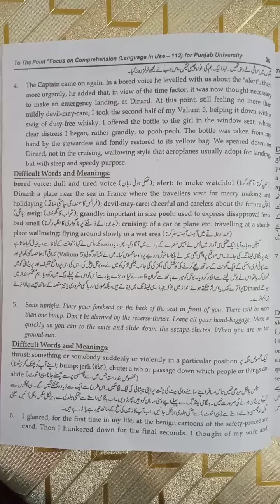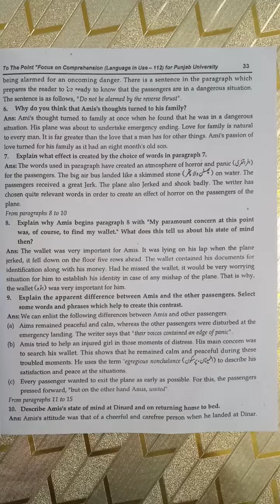FOCUS ON COMPREHENSION SOLVED ( UNIT # 13 ) EXAMINING INFERENCE AND IMPLICATION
Language in use 112 Solved Notes